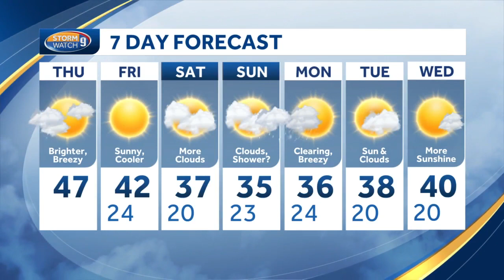Video: Brighter, breezy Thursday in New Hampshire